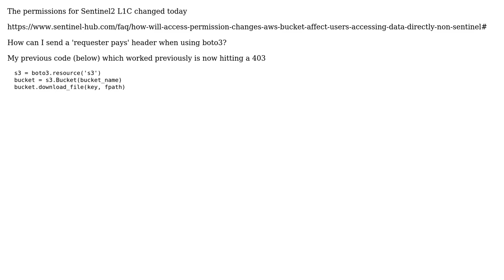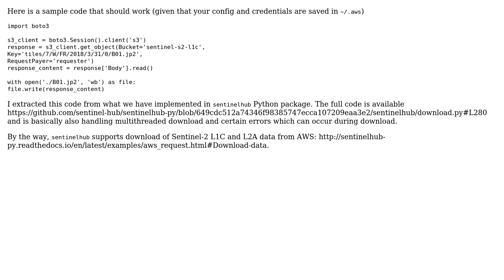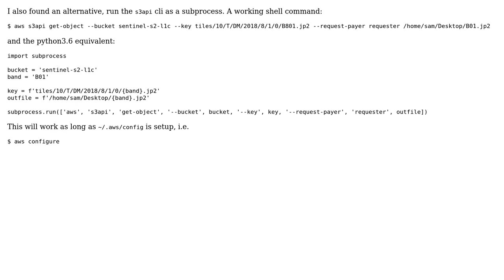GIS: How to download Sentinel2 L1C using AWS Python SDK (boto3)? (3 Solutions!!)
GIS: How to download Sentinel2 L1C using AWS Python SDK (boto3)?

With thanks & praise to God, and with thanks to the many people who have made this project possible! | Content (except music & images) licensed under CC BY-SA | Music | Images & others | With thanks to user Sam Murphy user jnyborg user AleksMat and the Stack Exchange Network Trademarks are property of their respective owners. You are responsible for your own actions.